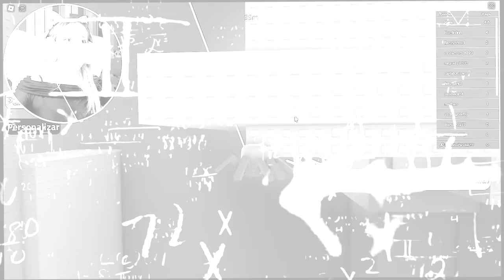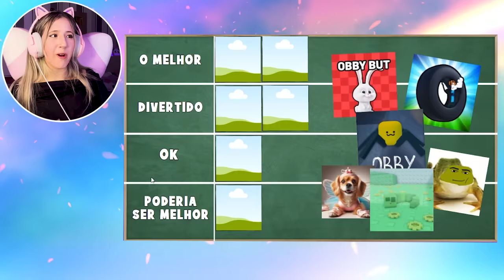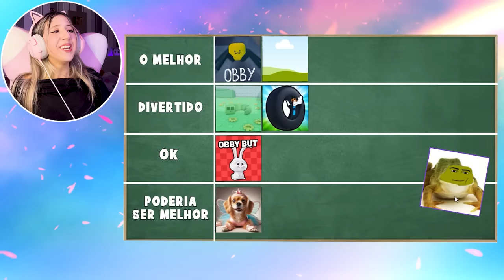JULGUEI OBBYS no ROBLOX!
🐼 Julguei OBBYS de *SEJA ALGUMA COISA* no ROBLOX!

NatashaPanda😊